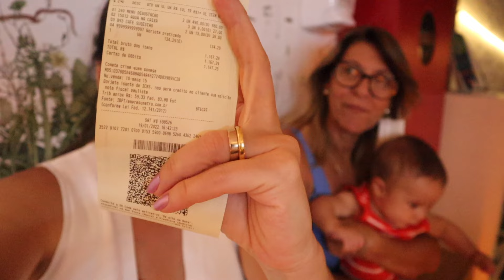MANÍ DA CHEF HELENA RIZZO | DEB VISITA | Go Deb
Neste Deb Visita experimentei o Menu Degustação do restaurante Maní, da premiada chef Helena Rizzo, que hoje também é apresentadora do programa Masterchef. O menu degustação custa R$ 490,00 sem harmonização.

O Deb Visita é um quadro do canal onde compartilho minhas experiências gastronômicas em diversos restaurantes pelo Brasil e pelo mundo.

MANÍ - Rua Joaquin Antunes, 210